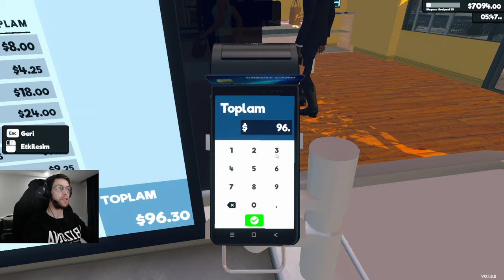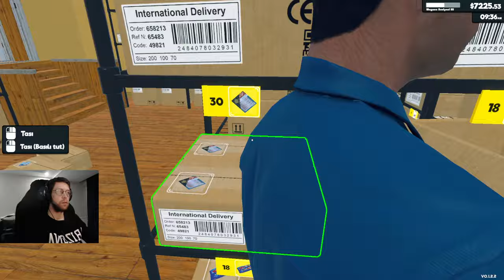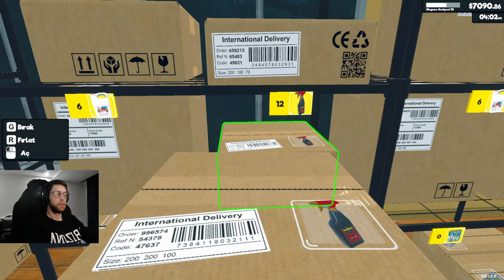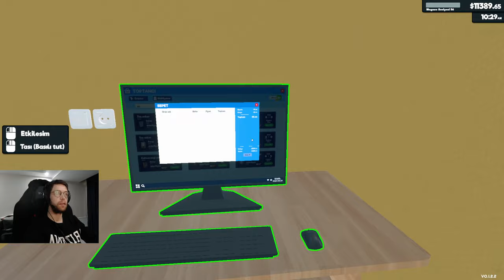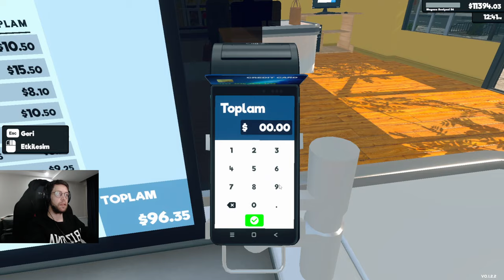İkilemde Bırakan Zenginlik | Supermarket Simulator | Bölüm 34